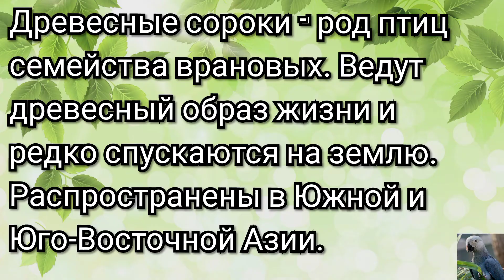Древесные сороки (лат. Dendrocitta)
древесные-сороки#птицы#вилы